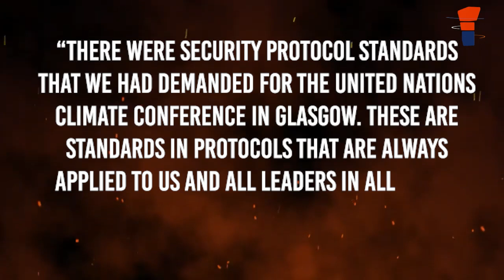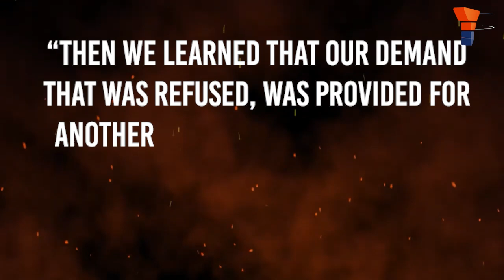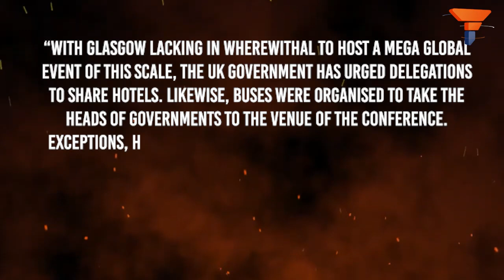Turkish President boycotted Glasgow summit because UK was tendering “special treatment” to India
Turkey refused to participate at the COP26 climate conference because Britain reportedly failed to meet Ankara's demands regarding security arrangements. Erdogan even went on to rant against the arrangements at Glasgow, and said, “There were security protocol standards that we had demanded the United Nations Climate Conference in Glasgow.